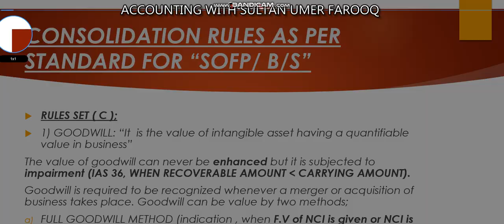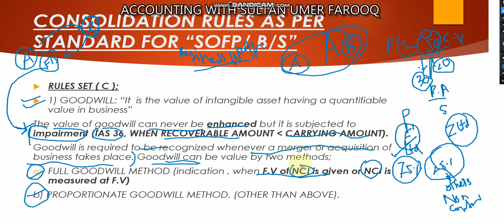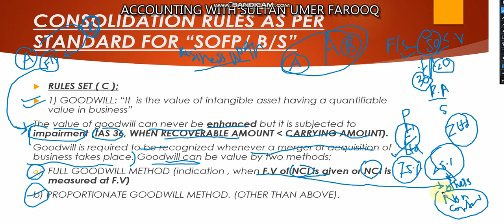CONSOLIDATION BASICS PART 6 ( GOODWILL/ MARKET MEI NAAM ZYADA HOGYA PIR KYA KARE ??)